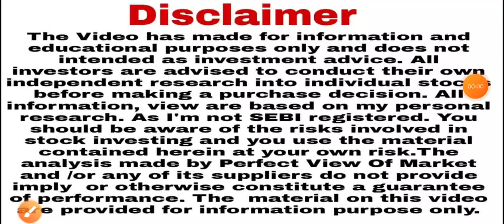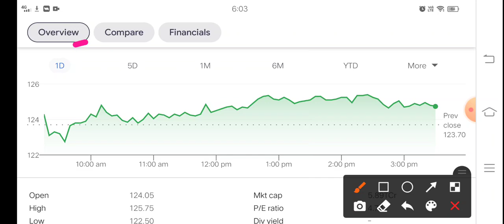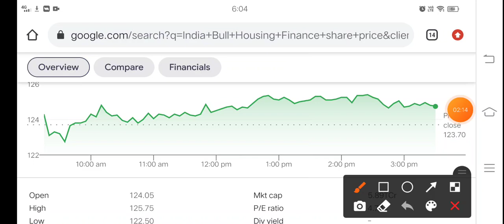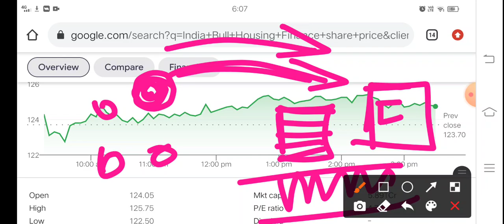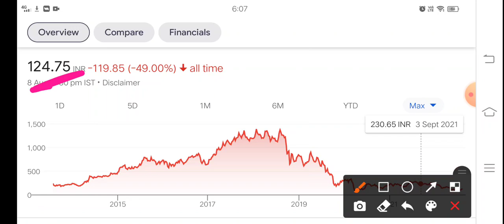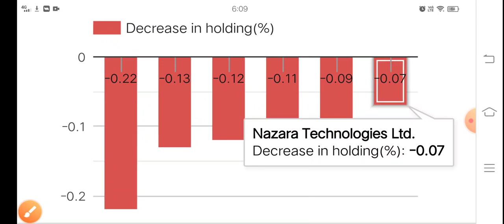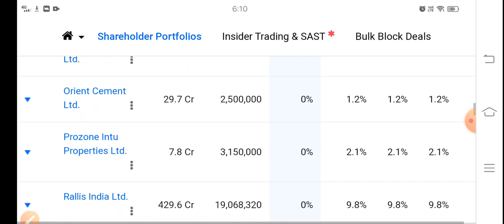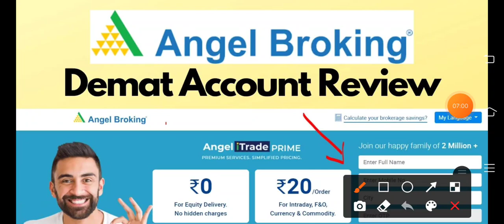झुनझुनवाला Tata के साथ 5 और कंपनियों को बेच दिया